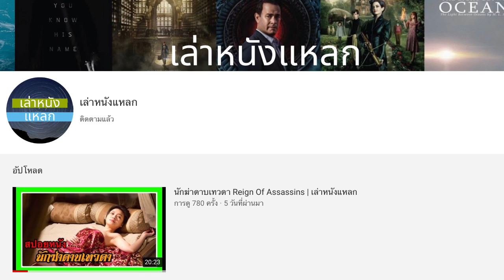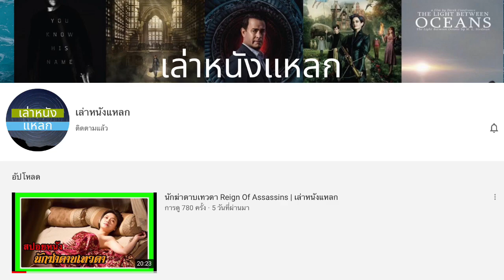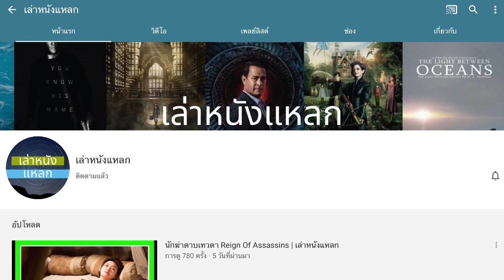หาญท้าชะตาฟ้า ปริศนายุทธจักร 2 l ศึกระดับปรมาจารย์ EP. 16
หาญท้าชะตาฟ้า ปริศนายุทธจักร 2 คลิปเล่าเรื่อง EP. 16 ศึกระดับปรมาจารย์ เล่าถึงเหตุการณ์ที่ท่านอาต้องต่อสู้กับคนของ วิหารศักดิ์สิทธิ์ และการฝากคำพูดถึง เฉินผิงผิง